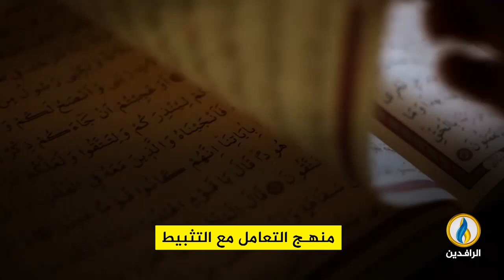مقاصد | التثبيط وموقف الإسلام منه مع أستاذ المنطق وعلم الكلام بجامعة السلطان محمد الفاتح نبيل الفولي